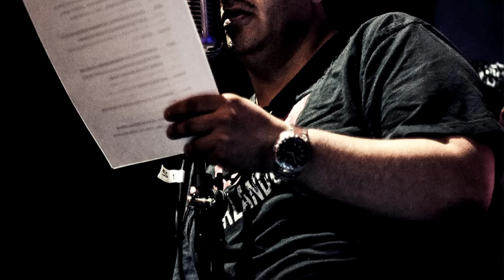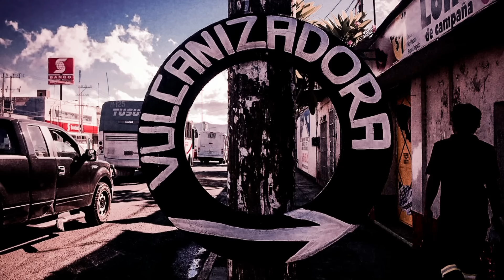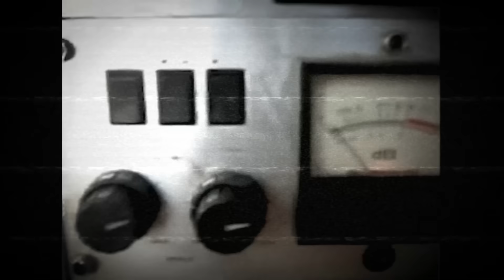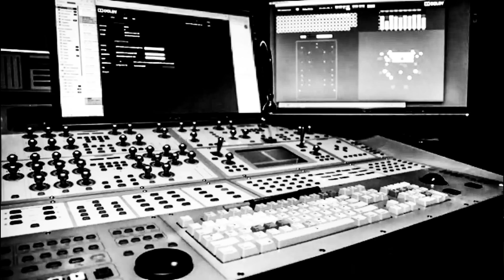¿Un doblaje maldito? La historia del doblaje de EL EXORCISTA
Pasaron muchas cosas raras en las grabaciones de esta película ¿está realmente maldita?